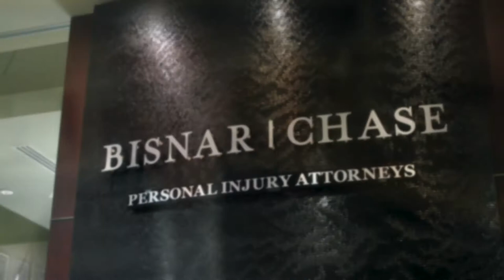Lack of Safety Features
Through years of experience as a trial lawyer taking at-fault auto manufacturers to court, attorney Brian Chase saw the worst in corporate greed.

Many life-changing car accidents and injuries could have been avoided by adjusting the automobile's design or assembly. Changes that were ignored or neglected would have meant lower profits in the pockets of these same auto manufacturers. We all know this is unacceptable, and so do our attorneys at Bisnar Chase.

California auto defect attorney Brian Chase is regarded as one of the best today. Not only does he get results for his clients, but he also demands and influences positive change in the auto industry.

When dealing with the results of a defective car accident injury, hire the best California Auto Defect Attorney, Brian Chase.

If you or a loved one has been hurt or injured by an auto defect and you would like more information, today.